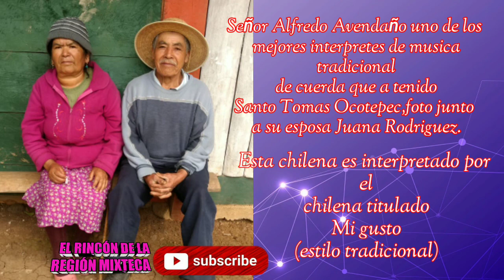chilena mixteca 2021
Este video es de una chilena tradicional de santo tomas ocotepec tlaxiaco llamdo musica de cuerda cancion titulado mi gusto

ojala sea de ru agrado